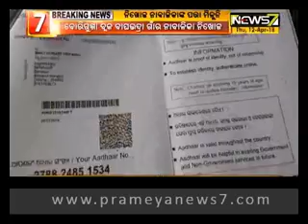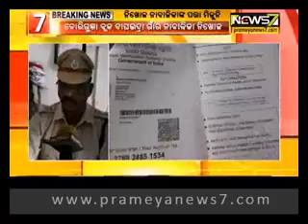୮ ମାସ ହେଲା ନିଖୋଜ ନାବାଳିକାଙ୍କ ପତ୍ତା ମିଳୁନି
ଗତ ବର୍ଷ ଅଗଷ୍ଟ ମାସରୁ ନିଖୋଜ ଅଛନ୍ତି ନାବାଳିକା
ଏଭିତରେ ୮ମାସ ବିତିଲେଣି ହେଲେ ତାଙ୍କର କୌଣସି ଖୋଜଖବର ନାହିଁ | ବୋରିଗୁମ୍ମା ବ୍ଲକ ବୀସିଂପୁର ଥାନା ବାଘଭଦ୍ରା ଗାଁର ୧୭ ବର୍ଷୀୟା ନାବାଳିକା ଅପହରଣ ଘଟଣାରେ ଏଯାଏଁ ପୋଲିସକୁ କୌଣସି ସଫଳତା ମିଳିନି | ୨୦୧୭ ଅଗଷ୍ଟ ୮ ତାରିଖ ସନ୍ଧ୍ୟାରେ ଘରେ ପଢୁଥିବାବେଳେ ତାଙ୍କୁ ପଡିଶା ଘରେ ରହୁଥିବା ମାଉସୀ ଘରକୁ ଡାକିଥିଲେ | ତାପରଠୁ ସେ ଆଉ ଘରକୁ ଫେରି ନଥିଲେ | ସେପଟେ ପଡିଶା ଘରେ ଝୁଲୁଥିଲା ତାଲା | ଏପର୍ଯ୍ୟନ୍ତ ନାବାଳିକାଙ୍କ ସମ୍ପର୍କରେ କୌଣସି ଖୋଜ ଖବର ନାହିଁ |